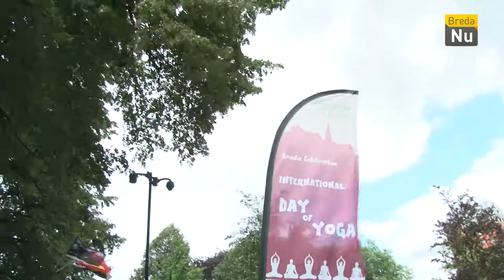Breda in Beeld: International Day of Yoga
Is Bart een beetje lenig? Kijk naar het verslag van de internationale yogadag en kom er achter!